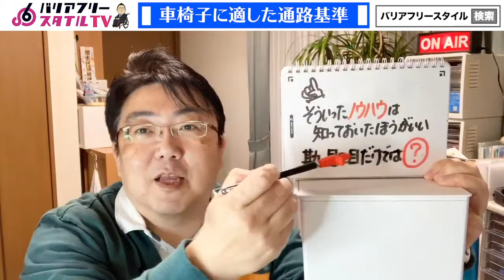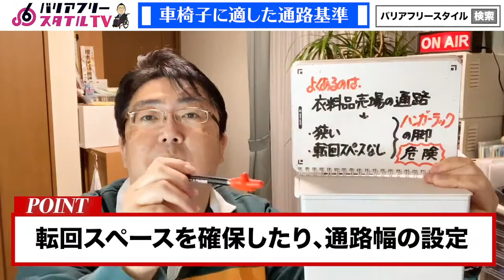【教えて車椅子対応】どれくらいだったら車いすで通れるのかお伝えします！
近年、車椅子利用が増えている中で、車椅子で利用したい人がいらっしゃってもどのような通語幅なら入れるかご存知でしょうか？

そこで健常者としての目線、車椅子ユーザーとしての目線、企業のお客さまサービスをする立場としての目線から具体的にどう対応したらいいかを事例を踏まえてお伝え致します。

店舗の接客応対をされる方々などに、お役に立てることができればと思っています。

⭐️「バリアフリースタイル」ホームページ（講演・コンサル・執筆依頼もこちら）

歳をとっても、車椅子生活になっても、暮らしやすい生活になっていくためのアドバイスをしております。少しでもお役に立てる情報をお伝えします。

バリアフリースタイル代表　白倉栄一

車椅子でも利用できる環境を増やすために、小売店・飲食店・宿泊施設等の商業施設へのアドバイスならびに従業員教育・研修を展開。

1995年イオンリテール㈱（旧：ジャスコ㈱）入社。24歳のときにスクーターでもらい事故に遭い、医師から一生車椅子生活の宣告を受ける。必死のリハビリ生活を経て職場復帰し、38歳のときに、会社始まって以来の｢車椅子の人事総務課長｣として就任。

従業員の働きやすい職場環境へと改善し、お客さまへのサービスレベルを大幅に向上。顧客満足度で全国１位の店舗として表彰される。また店舗のクレーム対応責任者として活躍。

仕事の傍ら、全国47都道府県にある1000件以上のバリアフリースポットを調査し、車椅子利用者向けの情報ブログを発信。ブログでの発信を重ねているうちに、車椅子を利用されている方の笑顔をもっと増やしたいという想いが強くなり、同社を退職し｢バリアフリースタイル｣を設立。

｢健常者の目｣｢車椅子ユーザーの目｣そして｢企業のお客さま対応責任者の目｣という３つの目線を持って講演・企業コンサルを展開中。